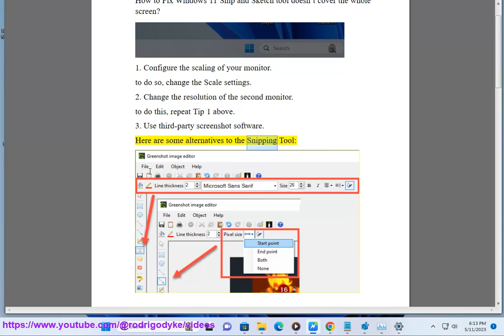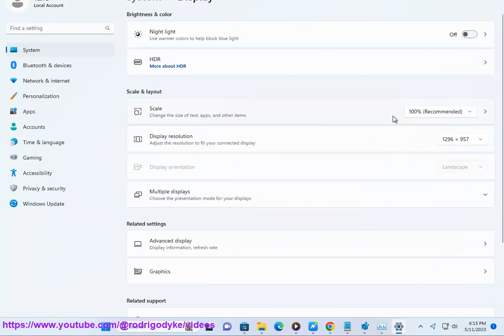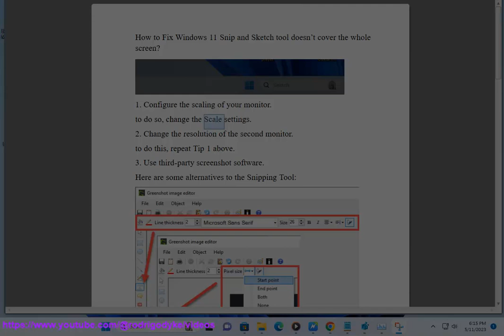Fix Windows 11 Snip and Sketch tool doesn’t cover the whole screen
Here's how to Fix Windows 11 Snip and Sketch tool doesn’t cover the whole screen.

Here are some things you can do if the Snip & Sketch tool in Windows 11 doesn't cover the whole screen:

1. **Check your display settings.** Make sure that your display is set to the correct resolution and that the scaling is set to the correct value. You can do this by going to Settings - System - Display.
2. **Restart your computer.** Sometimes a simple restart can fix problems with the Snip & Sketch tool.
3. **Update your drivers.** Make sure that your graphics card drivers are up to date. You can do this by going to the website of your graphics card manufacturer and downloading the latest drivers.
4. **Reset the Snip & Sketch tool.** You can reset the Snip & Sketch tool by following these steps:

    1. Open the Settings app.
    2. Go to Apps - Apps & features.
    3. Search for Snip & Sketch and select it.
    4. Click Advanced options.
    5. Click Reset.
    6. Click Reset again to confirm.

5. **Reinstall the Snip & Sketch tool.** You can reinstall the Snip & Sketch tool by following these steps:

    1. Open the Start menu.
    2. Type "Control Panel" and select it from the results.
    3. Under Programs, click Uninstall a program.
    4. Search for Snip & Sketch and select it.
    5. Click Uninstall.
    6. Once the Snip & Sketch tool is uninstalled, go to the Microsoft Store and download it again.

If you've tried all of the above and you're still having problems, you can contact Microsoft support for help. They can help you to troubleshoot the problem and to determine the best course of action.

i. Fullscreen snip is not a feature in the Snipping Tool in Windows 11. To take a full-screen screenshot in Windows 11, you can use the following keyboard shortcut:

`Windows`+`Print Screen`

This will save a screenshot of your entire screen to the Pictures library. You can also use the `Snipping Tool` to take a full-screen screenshot. To do this, open the Snipping Tool and click the New button. Then, press `Windows`+`Print Screen`. This will create a full-screen screenshot and open it in the Snipping Tool. You can then edit the screenshot and save it to your computer.

ii. Here are some things you can do to fix the Snipping Tool in Windows 11:

1. **Restart your computer.** Sometimes a simple restart can fix problems with the Snipping Tool.
2. **Check for updates.** Make sure that you have installed the latest updates for Windows 11. To do this, open the Settings app and go to Windows Update.
3. **Reset the Snipping Tool.** You can reset the Snipping Tool by following these steps:

    1. Open the Settings app.
    2. Go to Apps - Apps & features.
    3. Search for Snip & Sketch and select it.
    4. Click Advanced options.
    5. Click Reset.
    6. Click Reset again to confirm.

4. **Reinstall the Snipping Tool.** You can reinstall the Snipping Tool by following these steps:

    1. Open the Start menu.
    2. Type "Control Panel" and select it from the results.
    3. Under Programs, click Uninstall a program.
    4. Search for Snip & Sketch and select it.
    5. Click Uninstall.
    6. Once the Snipping Tool is uninstalled, go to the Microsoft Store and download it again.

5. **Run the Snipping Tool in compatibility mode.** To do this, right-click the Snipping Tool icon and select Properties. Click the Compatibility tab and then check the box next to Run this program in compatibility mode for:. Select the operating system that you are using and then click OK.

6. **Disable third-party antivirus software.** If you have third-party antivirus software installed, try disabling it and see if that fixes the problem with the Snipping Tool.

7. **Contact Microsoft support.** If you've tried all of the above and you're still having problems, you can contact Microsoft support for help. They can help you to troubleshoot the problem and to determine the best course of action.

iii. The fullscreen button on Windows 11 is the maximize button. It is located in the upper-right corner of a window and looks like two overlapping squares. When you click on the fullscreen button, the window will expand to fill the entire screen. To exit fullscreen mode, you can click on the fullscreen button again or press the Esc key.

You can also use the keyboard shortcut `Alt`+`Enter` to toggle between fullscreen mode and windowed mode.

Here are some additional details about the fullscreen button:

* The fullscreen button is not available for all windows. For example, it is not available for the desktop or for the taskbar.
* When you are in fullscreen mode, the title bar and window controls are hidden. To access the title bar and window controls, you must exit fullscreen mode.
* In some applications, such as games, fullscreen mode may provide a better performance.
* If you are having problems with fullscreen mode, you can try disabling hardware acceleration in the application's settings.